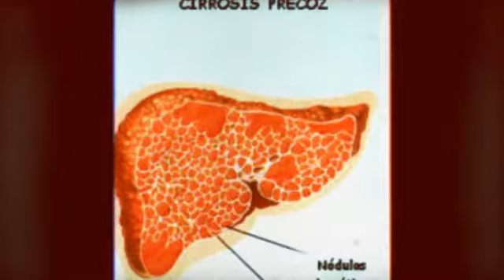tratamientos para la cirrosis hepatica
¿Te gustaría saber sobre tratamientos para la cirrosis hepatica? Entra y obtén toda la información que necesitas en:
Aprende todo lo que necesitas saber acerca de tratamientos para la cirrosis hepatica, así podrías mejorar tu actitud y tu forma de vida con respecto a la enfermedad.
La única solución definitiva de la cirrosis hepática consiste en un trasplante de hígado, pero puedes mejorar tu calidad de vida e incluso pasar menos dolores. Descubre todo lo que necesitas saber sobre tratamientos para la cirrosis hepatica.